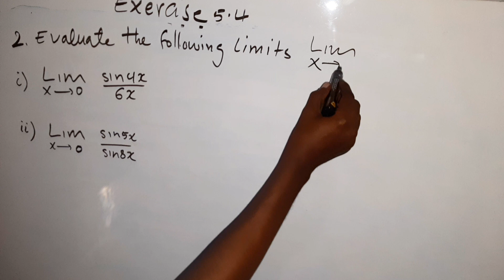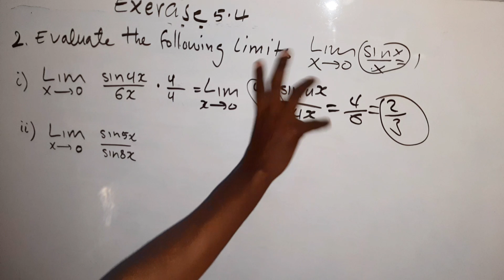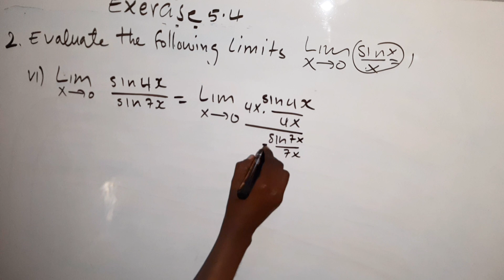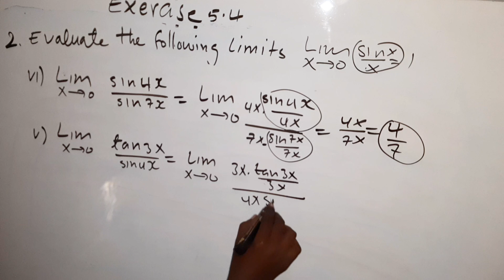Math F4 |Limits and continuity| Exercise 5.4 Question 2 (@hageacademy ) by Shafie Abdikarim